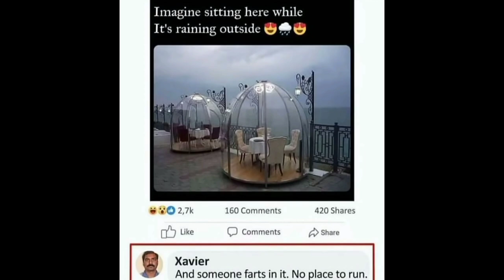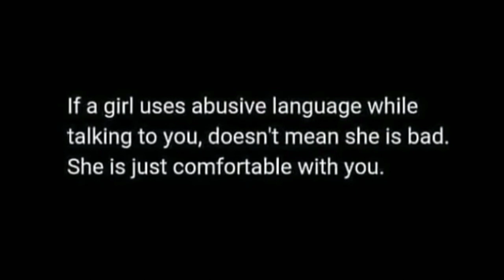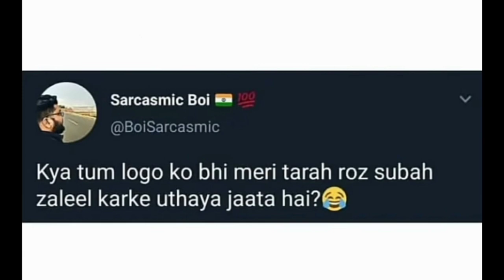😜Funny School Memes😜I😁Relatable Memes😁I😂Hilarious Memes😂I Part-4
Note:- I do not take any credit on music and image used in this video. Once I receive your email. I will remove that as soon as possible

trending,
funny,
viral,
BTS,
BTS army,
shorts,
viral short,
mrx memes,
Funny memes,
Hilarious memes,
hilarious,
School memes,
Relatable memes,
ultra x memes,
Dank memes,
girls memes,
boys mems,
troll memes,
daku,